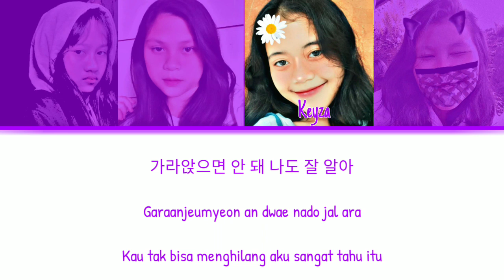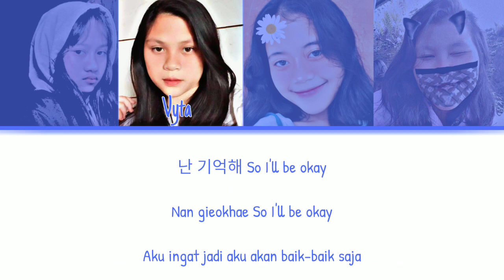BLACK PINK - You Never Know ( Cover Song Color Coded Lyrics By ZeebazY )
hello everyone, we are back with our cover song entitled You Never Know, don't forget to support us, guys, by subscribing to this channel and liking this video and then sharing it with your friends. thank you

 저희는 그냥 재미삼아 도용한거 아니고 커버곡이니 너무 진지하게 받아들이지 마세요
Translate
We didn't steal it just for fun, it's a cover song, so don't take it too seriously.